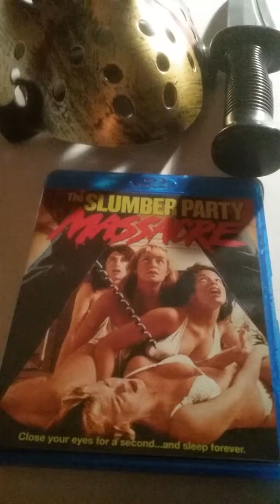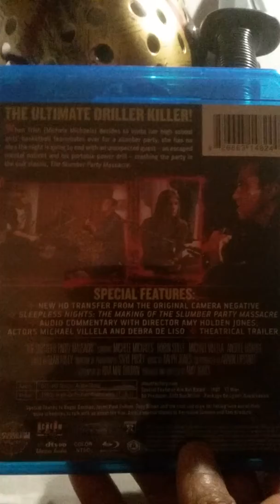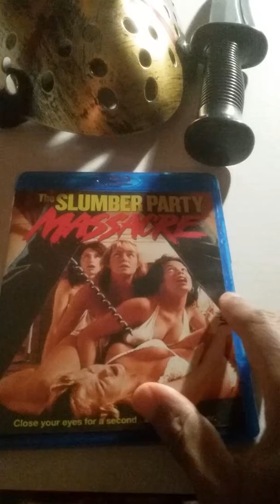HORRORTALKS: The Slumber Party Massacre Movie Review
Here is my quick review of The Slumber Party Massacre.    This film is definitely one of the great slashers to add to your collection.